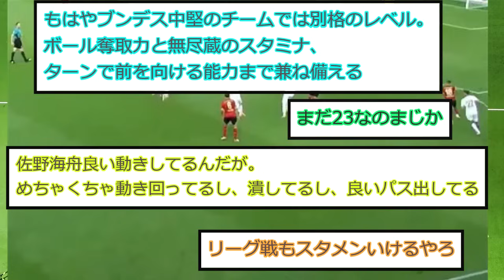佐野海舟、公式戦初戦で見せたターンとボール回収が上手すぎるwww